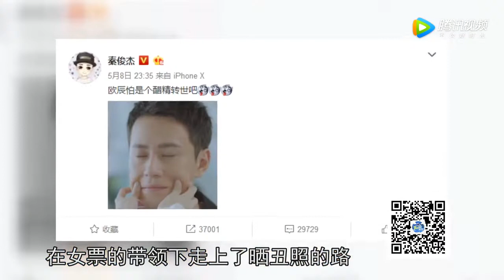杨紫高能模仿董子健王大陆 还用百变方言打招呼